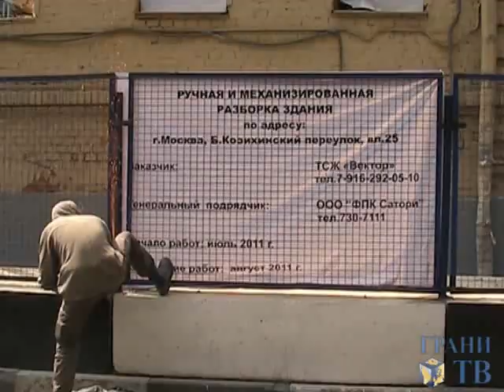Огнетушитель против болгарки (Б.Козихинский, 13.08.2011)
Защитники старой Москвы пытаются демонтировать заграждение вокруг сносимого дома в Большом Козихинском переулке в Москве. 13 августа 2011, съемка Дмитрия Зыкова для